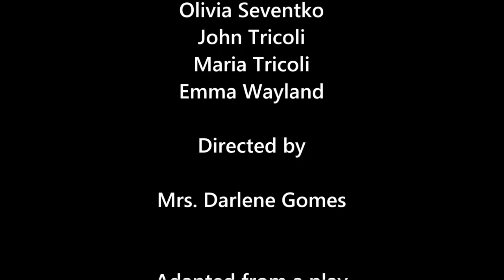An Evening with O. Henry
The Bloomfield Christian School Drama Students present
     -  Adapted from a play called Jookalorum!
     -  Dramatized by Joellen K. Bland